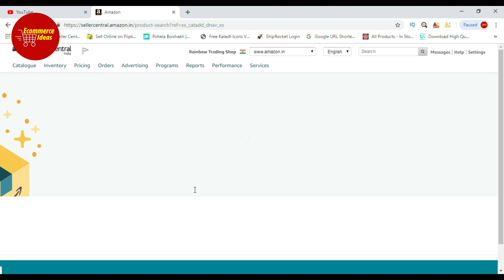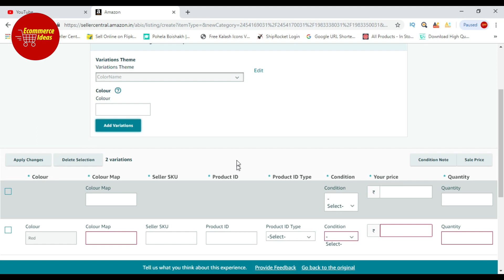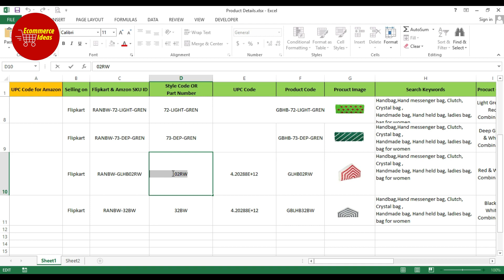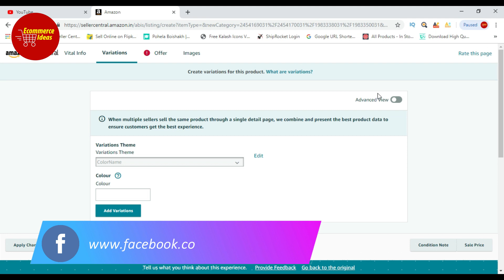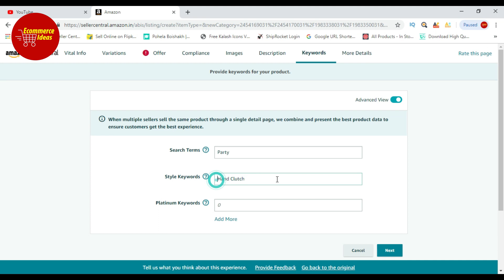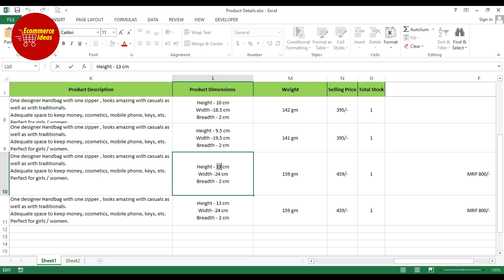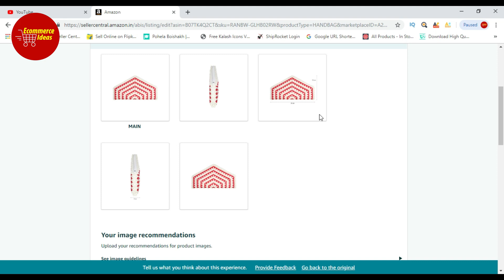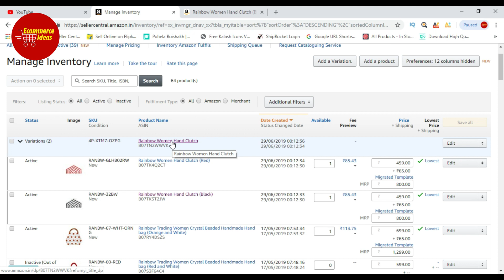Amazon Variation Listing Process Step By Step | Ecommerce Ideas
What is a variation?

Variations are a set of products that are related to one another. These products are essentially the same unit but with slight distinctions.

What is the purpose of a variation?

Variations allow customers to see the product’s buying options on a single page. This boosts customer service and conversion by streamlining the purchasing process. It also aggregates reviews and feedback on the same listing, which can help with optimization.

Choose the variation.

Under the “variation tab,” choose the variation theme from the drop-down menu. You’ll usually pick between color, size, and flavors. This defines how your parent and children variations are related to one another. This is also called the “variation relationship.”

Size Variations allows multiple products under one single listing. This variation is mostly required under Clothing category. If we want to sell readymade garments, then we need to provide different items in same design.

You have any query or question about this video write us in comment box.